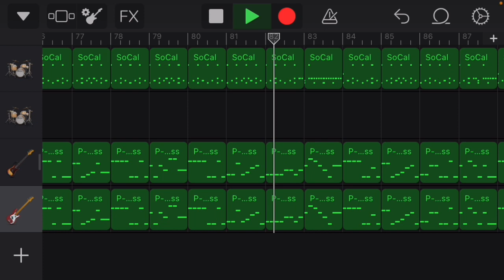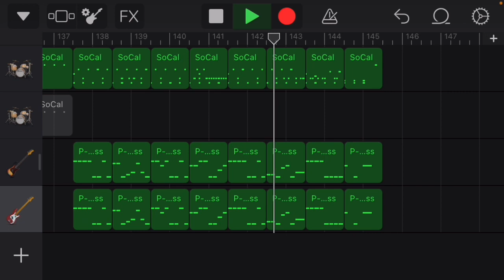【ベース&ドラム】可愛くてごめん/Honey Works(kawaikute gomen/ハニーワークス)【bass&drum】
iPhoneのGarageBandでドラム、ベース音源を作ってみました！ギターの練習やベースの練習、その他楽器の練習、楽譜、スコア等々にお使いください。